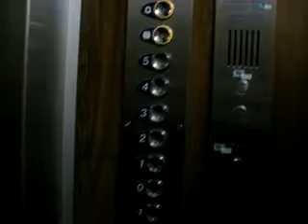Me and Heaphy stuck in a lift. Part 1.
Ten minutes in Luxembourg. Stuck in a Lift. Heaphy ain't happy!